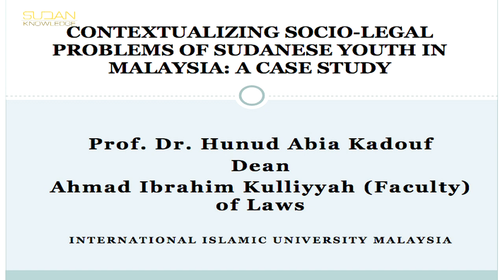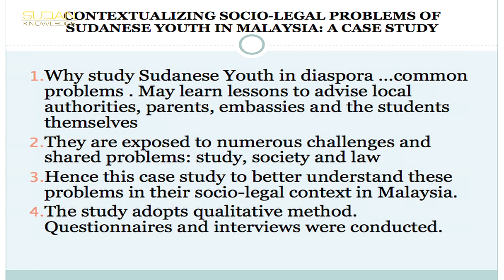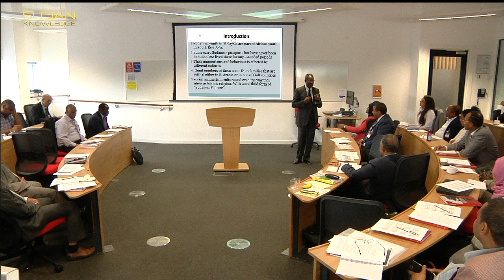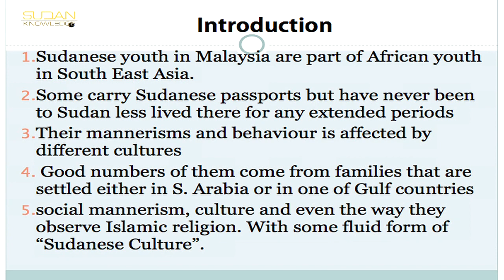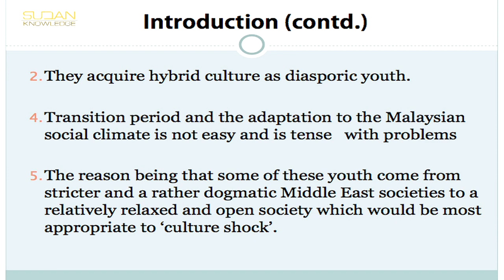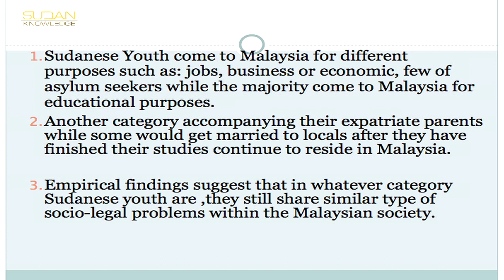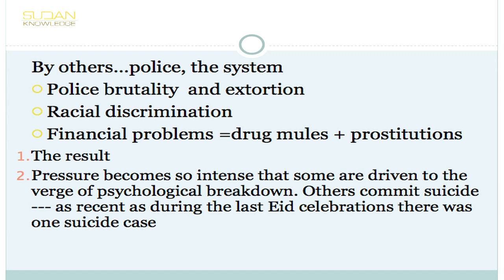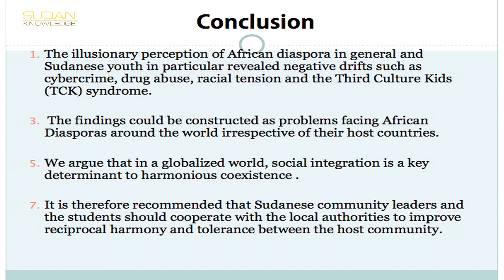Contextualizing socio-legal problems of Sudanese students in Malaysia - Professor Hunud Abia Kadouf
Contextualizing socio-legal problems of Sudanese students in Malaysia

Professor Hunud Abia Kadouf
Dean, Ahmad Ibrahim Faculty of Laws, International Islamic University, Malaysia

The critical role of Diaspora in international scientific cooperation with the country of origin
3rd Diaspora International Conference
University of East London
25-26 July 2016